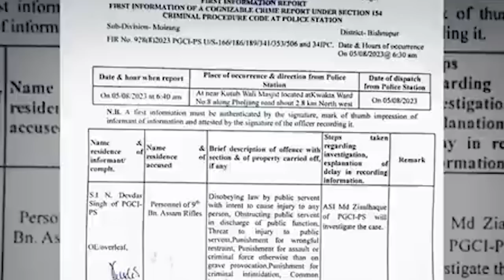Heh ka jingiakhun hapdeng Manipur Police bad Asssam Rifles; File FIR pyrshah ia ki central force